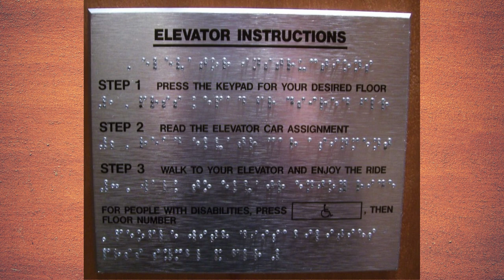Blind leading the blind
How the invention of braille came about